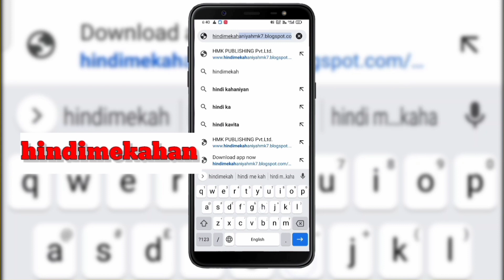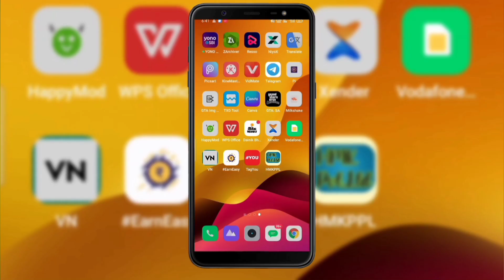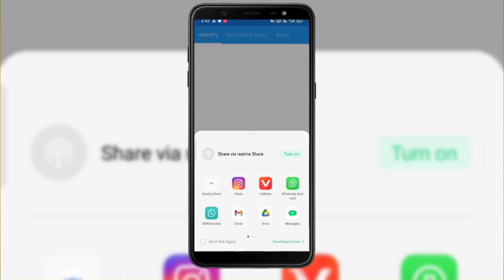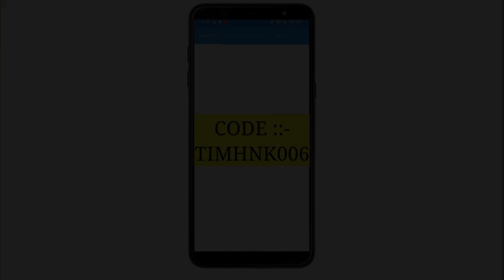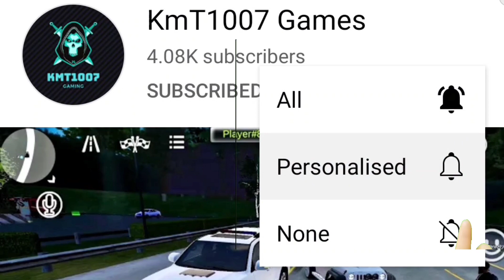New Toyota Fortuner Mod Bussid | Bus Simulator Indonesia Car Mod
भारत की पहली अप्प जो आपको हर महीने घर बेटे बिना कुछ करे पैसे देगी सिर्फ इतना ही नही ये आपको कमेंट करने के भी पैसे देगी तो अभी अप्प को डाउनलोड करे नीचे दी गई लिंक पर क्लिक करके 👇👇👇
आपको सबसे पहले अपना एकाउंट बनाना होगा। और किसी एक ग्रुप में  जुड़ना बहुत जरूरी है ।

🔸Hello Dosto swagt Hai aapka Apke apne pyare YouTube channel ”KmT1007” Games YouTube channel pe.

Fortuner car mod bussid download. Toyota fortuner mod bussid. Toyota fortuner game android. Fortuner game download android. Toyota fortuner game. Car fortuner game. Indian car fortuner game. New Mod Bus simulator indonesia. Bus Simulator Indonesia Car Mod. Mods for bus simulator indonesia. bussid car mod

Must Watch other Bus Simulator Indonesia Mod Gameplay Video :-

✨ NOTE :-

🔴 My goal is to achieve 2M subscribers.. -: Help Me To Reach !

                                KmT1007